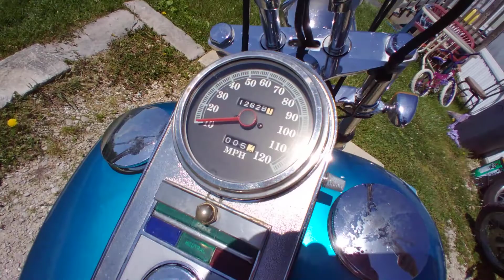1987 Harley-Davidson Softail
1987 HD Softail

1987 Harley-Davidson Softail

Hermann Missouri

2003 Hond Rebel 250
Rebel 250
03 Rebel 250
03 Honda Rebel 250
Honda Rebel 250
Honda Rebel 250 Bobber
Bobber Style

Hermann Mo

Hermann

2022
Hermann Mo 2022
Hermann Missouri 2022
hermann mo
hermann missouri
hermann mo 2022
hermann missouri 2022